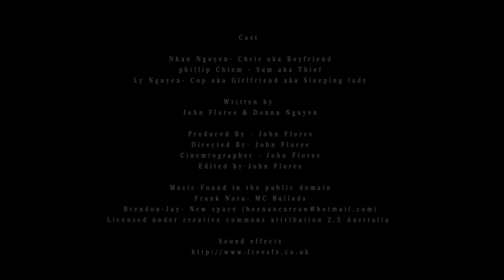Martial arts short film- Do NOT disturb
Short film Donna and I came up with, best watched with head phones or really good speakers.

A young man finds himself quietly fighting off a clumsy thief, while his girlfriend is trying to sleep, neither of which want to wake her up.

Special thanks to Ly for doing an awesome job with make up and for being in the vid against your will muahaha!

Thanks also to Nhan and Phil getting involved and for being patient and helping me get things done :)

and thanks to Phil Lazaro for being sound guy, forgot to mention you in the credits, my bad.

Music: New Space by Brendan Jay &  MC Ballad by Frank Nora